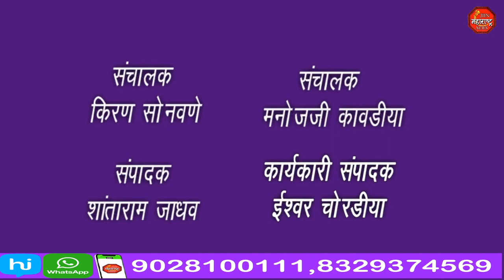स्थानिक गुन्हे शाखेची धडक कारवाई २ लाख ९५ हजार रुपयांचा गुटखा जप्त